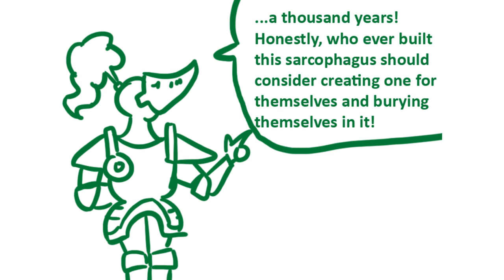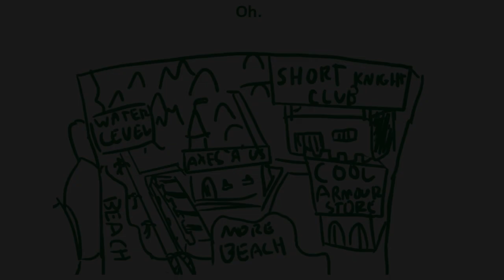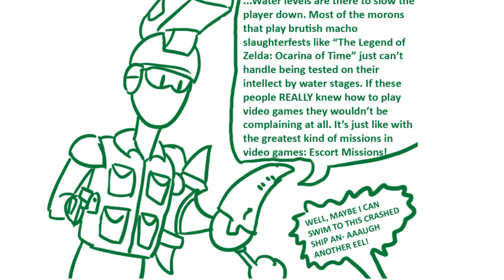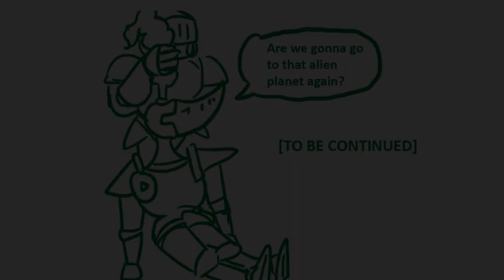Blazventures Season 1 Episode 4: Life's a Beach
Blaz and Shoot Knight's holiday to the sunny By-the-Beach Kingdom is put on hold (no thanks to Snoot Knight) as they must venture into the terrifyingly dark depths of the Water Level. What will they find waiting for them?

The Legend of Zelda: Ocarina of Time - Water Temple (except even more nightmarish)
Super Mario 64 OST - Cave Dungeon
Pikmin 2 OST - Waterwraith Attack
The Legend of Zelda Wind Waker - Pirate Ship Theme

Programs Used:
HitFilm Express
Mixcraft Pro Studio 8
Audacity

Sounds taken from the Source engine, freesound.org and other sources.